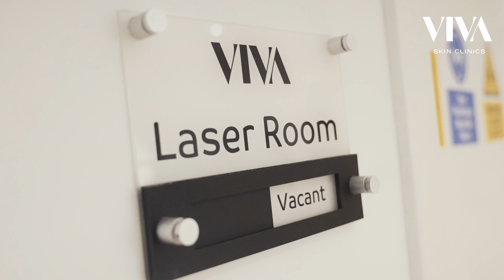Laser with VIVA Skin Clinics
✨ Welcome to VIVA Skin Clinics  ✨The Feel Good Filler Company✨
We are a cosmetic clinic on a MISSION to make the world a safer happier place with confidence enhacing treatments. We believe confident people have the power to change not only their life but others, making our communities safer, happier and more understanding. We all deserve to live in a more understanding and accepting world.
VIVA Skin Clinics was founded on the principle of confidence boosting treatments with the use of dermal filler, anti-wrinkle and medical grade skincare. Our team of highly-trained doctors and nurses works to align our patient’s inner sense of self with their outer self. Because we believe when you feel good you do good!

➡️ Whether they are looking to plump, tighten, smooth, or define, we guide them on their journey to becoming their most confident self with natural results. When mapping out treatment plans for our patients, we take into account the full face as a whole- rather a journey than a one off quick fix.

It’s important that to take a full face approach to aesthetics and the aging process because great skin goes beyond isolated treatments and we want to deliver a truly bespoke experience tailored uniquely to you, the patient ✅
No two people are the same, so no two patients or treatments should be. We champion natural-looking, long-lasting results that strengthen personal and mental wellbeing.

Our goal is to change the world! One aesthetic tweakment at a time ✨

🌟HEY! We wanna Connect with you! Become our friends on our other socials: